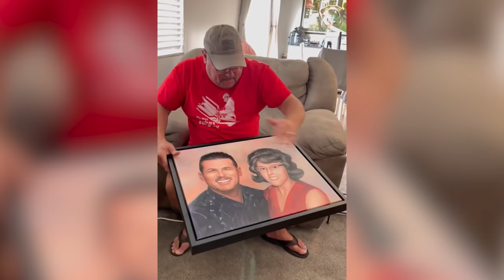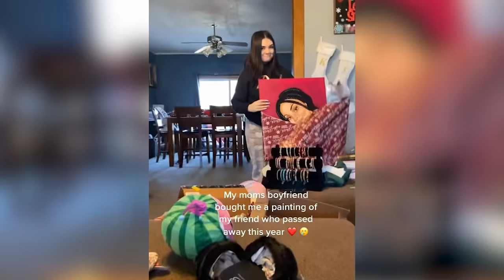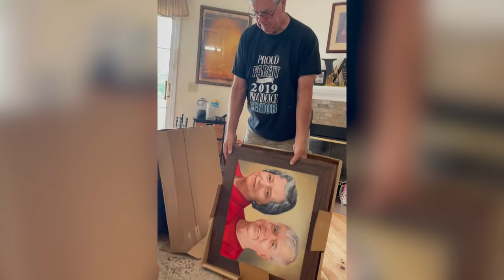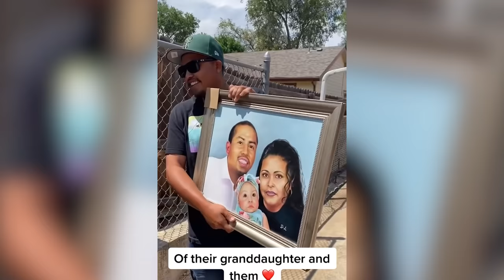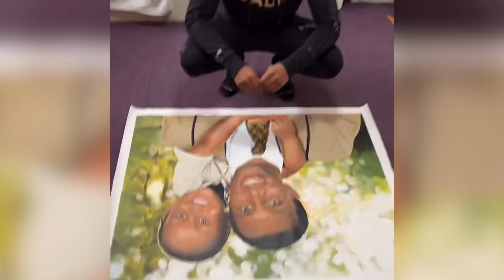People's reaction to Paintings of their loved ones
Hello ladies and gentlemen today we have a nice compilation of reactions from people receiving paintings of their loved ones. Enjoy!

Thank you to all the good people who shared these wonderful moments with us.

0:00 This girl gets a picture painted of her dancing with her father on her wedding day to never forget the special moment she shared with him.

0:59 Losing someone close can be one of the most difficult things to face but getting a painting to commemorate them is a great way to honor them.

1:35 She wasn't expected to get such a nice gift for her graduation.

2:31 Showing how we care for our partners by getting a portrait painted of each other can be one of the kindest things to do for them.

3:07 He thinks he is just getting an ordinary present but when he sees the portrait of his deceased mother he has a very emotional moment.

3:54 After she is given a painting of her deceased friend she becomes silent and is at a loss for words.

4:54 Although this man may not show emotion regularly when he sees the painting of him and his mom, who had passed away some time ago he gets quite emotional.

5:32 An unexpected but moving reaction after seeing this portrait of his mom.

5:53 I bet you won't guess his reaction when he sees the picture of his family.

8:05 Her reaction is very sweet and wholesome when she sees the painting of her deceased sister.

8:40 As this man opens the box up he is a bit anxious to know what is inside.
8:53 When he sees the painting of his deceased mother and his daughter he becomes overwhelmed with joy.

9:21 He has never been given such an amazing gift before.

10:11 His wife really did something sweet for him by getting him a painting of his deceased friend with his sons.
10:50 He is really moved by this and shares a special moment with his wife.

11:03 This family shares a nice moment when their daughter surprises them with a portrait of all her parents' children together.

13:32 While away at college this girl`s friend surprises her with a painting of her and her mother and she gets very emotional upon seeing it.

13:54 He comes home not expecting anything but what he is about to find out is that there is a very nice surprise waiting for him.
14:05 It is a painting of him and his father together when he was a little kid.

14:50 She is brought to tears after receiving this painting of her deceased brother and her baby together.

15:17 Her family surprises her with a nice painting of her father that unfortunately passed away some time ago.